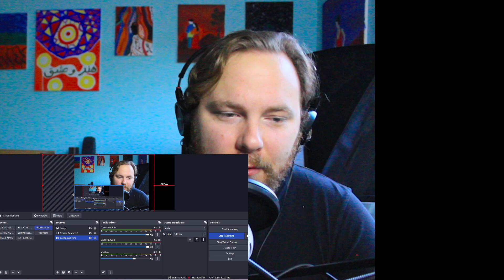Rana mansour sings "Baraye" in The Voice finale - REACTION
Here is my reaction to Rana mansour sings "Baraye" in The Voice finalyاجرای ترانه برای توسط رعنا منصور در فینال مسابقه ویس . Leave any recommendations below! Thanks.